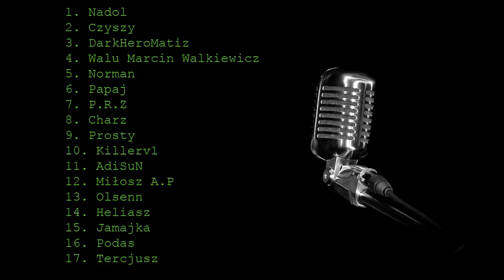III EDycja Konkursu Na Najlepszą Zwrotkę: Wyróżnienia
Odebrałem 117 konkursowych zwrotek z których wyłoniłem 17.
W tygodniu nagram swoją zwrotkę i poznacie zwycięzcę III edycji konkursu na najlepszą zwrotkę.
Dziękuję Wszystkim, którzy poświęcili swój czas i wzieli udział w tej zabawie.
Każdy napisany i nagrany wers, to kolejny poziom wyżej w doświadczeniu więc nawet jeśli nie pojawiłeś się w wyróżnieniach to nic nie straciłes a zyskałeś doświadczenie.